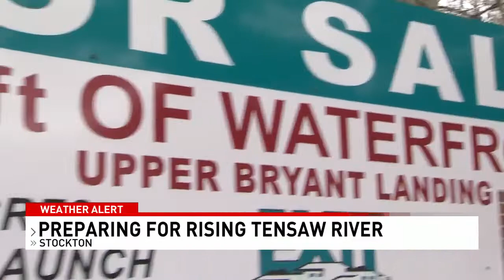Flooding threatens properties along Tensaw River in Baldwin County - NBC 15 WPMI